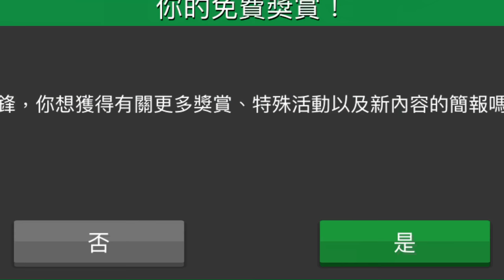《Space Pioneer》手機遊戲玩法與攻略教學!